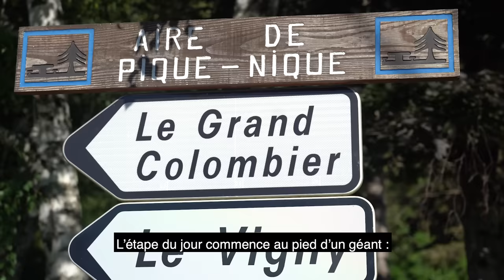🇫🇷 La Petite Boucle Cochonou, ep 5 : Une belle histoire dans la capitale mondiale du saucisson sec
Après 10 jours d'aventure en 2CV Cochonou sur la route du Tour de France 2020, nous voilà au bout de ce Petit Voyage. 10 jours à la rencontre de ces entreprises et de ces personnes qui comme nous fabriquent leurs produits en France et perpétuent les traditions françaises. 🥖

Dans cet épisode, nous partons du Col du Grand Colombier pour nous rendre dans la capitale mondiale du saucisson sec et berceau de Cochonou : Saint-Symphorien-sur-Coise !
On a même été accueillis par monsieur le maire en personne ! Ensuite on a bien sur fait un crochet par la fabrique à saucissons Cochonou où nous avons papoté avec Stéphanie de ce saucisson emblématique et de ce beau savoir-faire à la française que Cochonou entretient depuis 1971.

Un énorme merci à tous ceux qui ont suivi l'aventure depuis notre Petit Départ le 27 juin. On a hâte de vous retrouver sur le bord des routes du @Le Tour de France.

Remerciements : Live Meetings, Jérôme Banino, Stéphanie Carasco